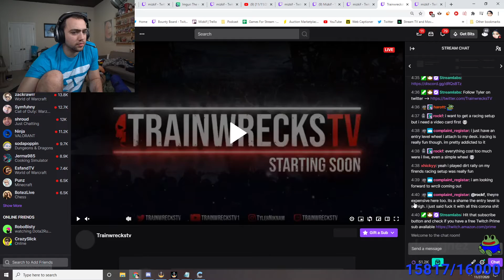Mizkif was an inside job